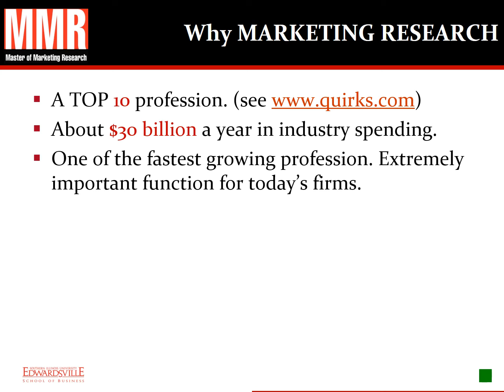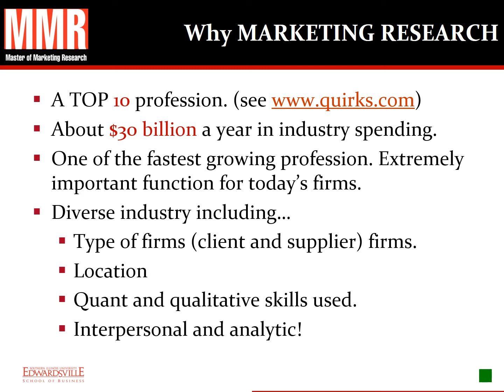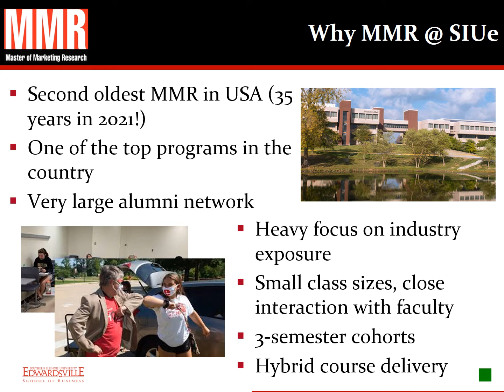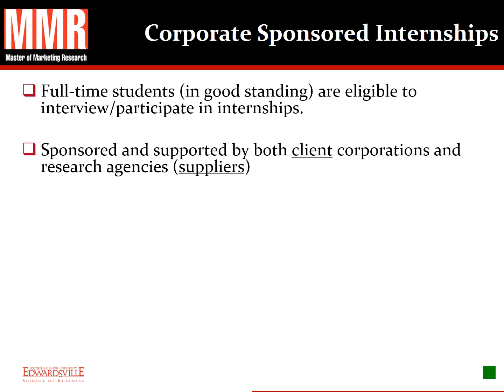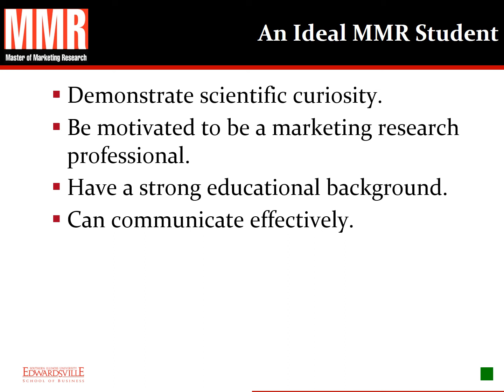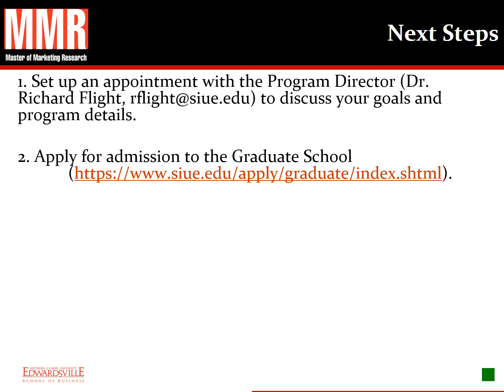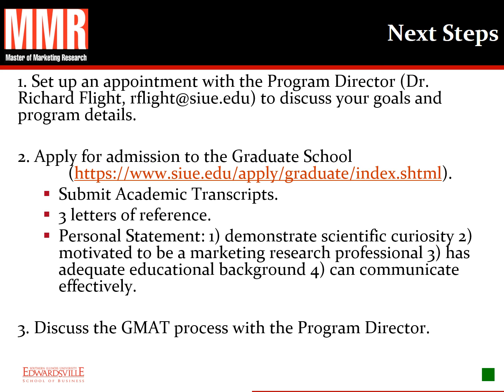MMR Recruit Presentation Video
This video offers an overview of SIUe's Masters in Marketing Research Program. SIUe is a pioneer in MMR education. It is one of the oldest programs in the country with a strong international reputation. With over 35 years of experience, we have a large alumni base and a substantial network of research companies and employers that seek out our graduates.